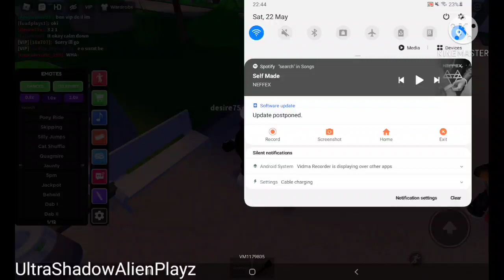ROBLOX BULLY STORY 🔥 PART 1 🔥 NEFFEX-SELF MADE